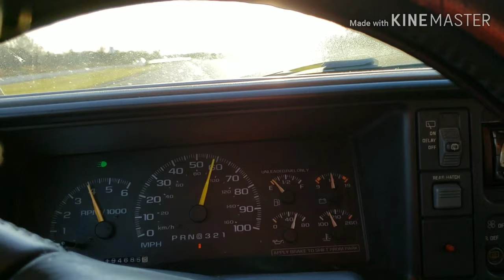1999 Chevy Tahoe Pacesetter Open Long Tube Headers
This is a clip showing how open Pacesetter long tube headers sound on a 99 Chevrolet 2 door Tahoe with the Vortec 350. These are the long tube headers that include the egr valve option, which is installed in this clip.
Include idle, full throttle, and some regular driving.
 Next video will be with 2.5 inch dual exhaust installed!